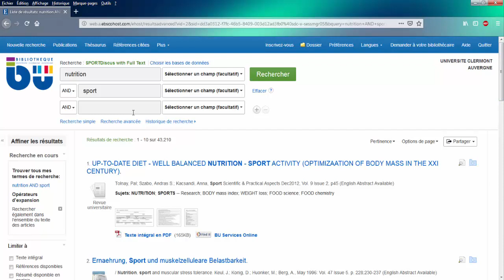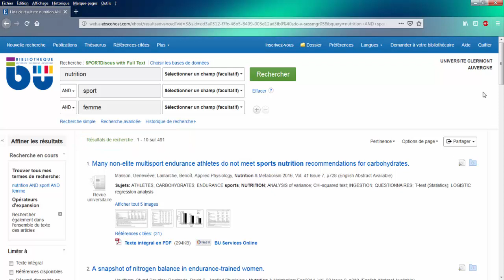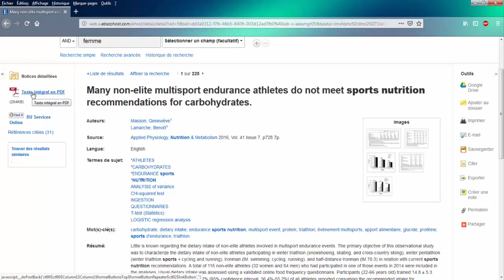Trouver de l'information en sciences du sport : Sportdiscus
Présentation de Sportdiscus, base la plus complète dans le domaine du sport avec plus de 2,2 millions de références issues d'articles, de livres, de congrès et de thèses depuis 1892. SportDiscus couvre tous les domaines du sport : éducation physique, médecine du sport, éducation à la santé, physiologie, nutrition, biomécanique...
Vidéo sous-titrée en français.